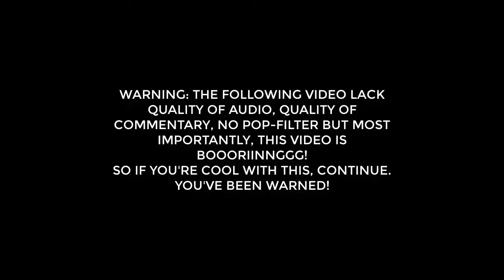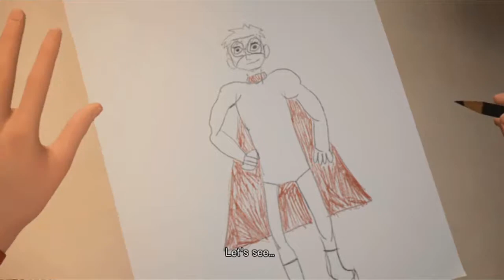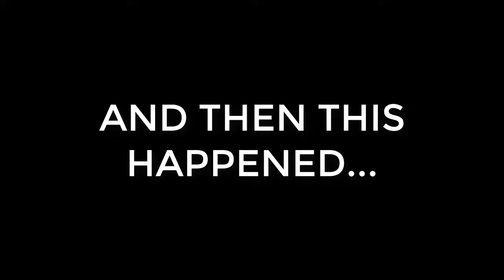LIFE IS STRANGE 2 Prequel Gameplay! | The Awesome Adventures of Captain Spirit (Part 1)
LIFE IS STRANGE 2 Prequel Gameplay! | The Awesome Adventures of Captain Spirit (Part 1) Gameplay Walkthrough

Note: Guys, i'm so sad that this video turned out to be bad with lack of quality. I wanted to start my let's plays with this and found out that i need more than just passion to start these things. I do have equipment but the place where i'm recording is not that friendly to record, second i lost my microphone and i had to record with my phone with no pop filter. :( I'll try my best next time. Hope you guys understand.

PEACE